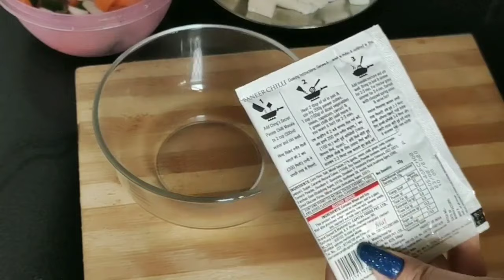Ching's Paneer chilli Masala | Chilli paneer recipe using chings secret paneer chili masala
Ching's Paneer chilli massla review